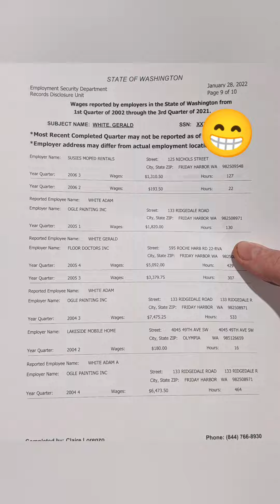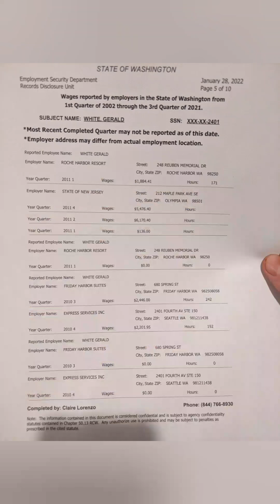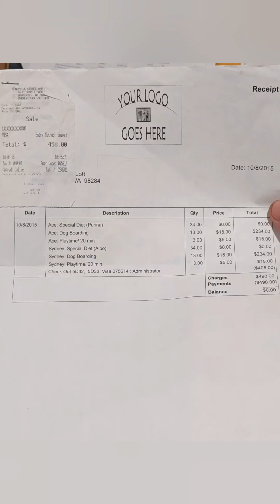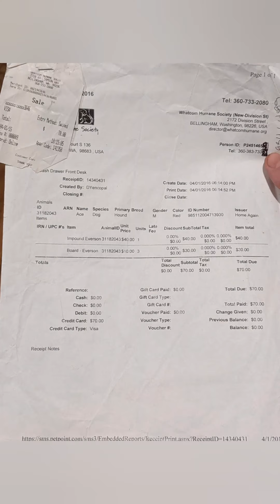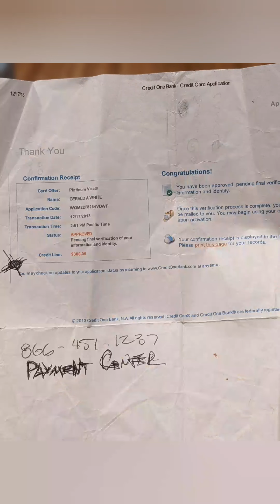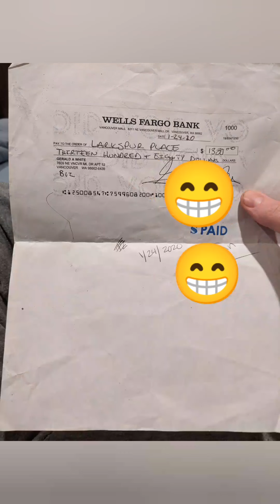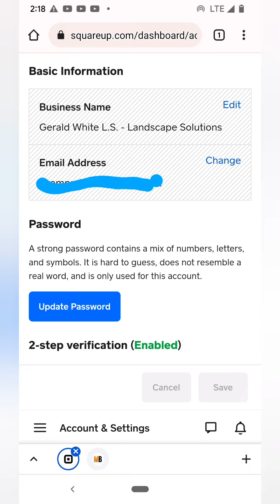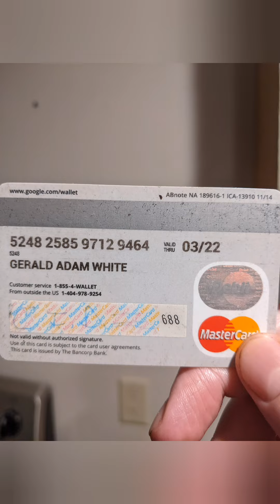Bachelor 40 year consperacy. 😂